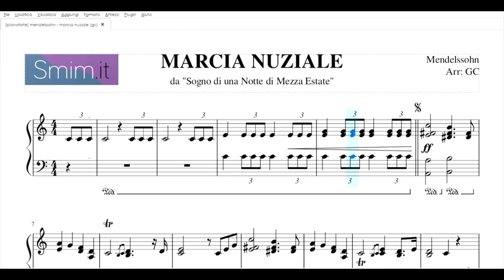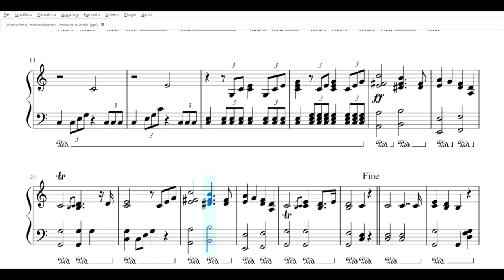Marcia Nuziale (Mendelssohn) | Spartito gratis per pianoforte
Lo spartito della marcia nuziale di Mendelssohn, in diverse versioni per pianoforte da scaricare gratis in pdf

Ad ogni musicista capiterà prima o poi di dover suonare una marcia nuziale. Capiterà per lavoro, per una circostanza estemporanea, per un momento scherzoso, ma capiterà. La scelta è infinita, come infinite sono le marce nuziali. Ma due, fondamentalmente, sono tanto famose da finire per identificare un vero e proprio genere: la marcia nuziale di Mendelssohn e il coro nuziale di Wagner, la prima tratta dal Sogno di una notte di mezza estate, il secondo tratto dal Lohengrin.